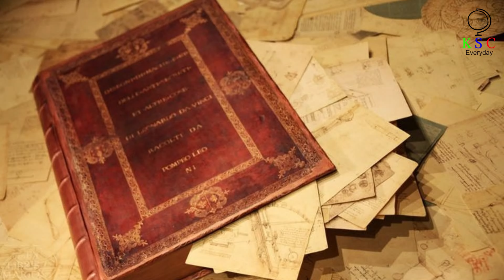A Close Look at Leonardo da Vinci's The Last Supper Shows It's Full of Secrets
Upon further scrutiny, it is clear that Leonardo da Vinci's The Last Supper is teeming with concealed secrets.
The Last Supper : This is a very special painting – a masterpiece, in fact – and its creator is one of the most famous and enigmatic artists in history. The scene depicted by the artwork is also one of the most powerful ever depicted, not least because it is central to the history of Christianity. But  could Leonardo da Vinci’s painting be even more than that? Well, according to some, this famous mural could hide secret messages.
Leonardo da Vinci's Last Supper
Artistic enigmas
Uncovering hidden messages
Decoding the masterpiece
Secrets of the iconic painting
Analyzing da Vinci's techniques
Intricate symbolism
Revealing hidden details
Art historical exploration
The mysteries within the Last Supper
Unveiling da Vinci's artistic genius
Investigating hidden meanings
Art restoration insights
Unlocking the secrets of the masterpiece
Delving into da Vinci's artistic process
Artistic secrets exposed
Iconic Renaissance artwork
Unraveling the mysteries of the Last Supper
Examining the intricate composition
Discovering da Vinci's hidden messages